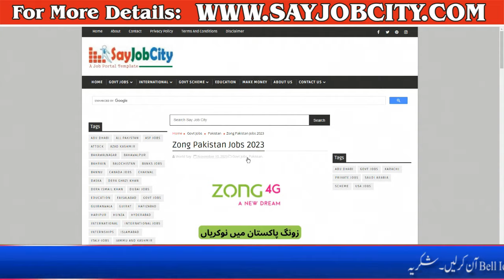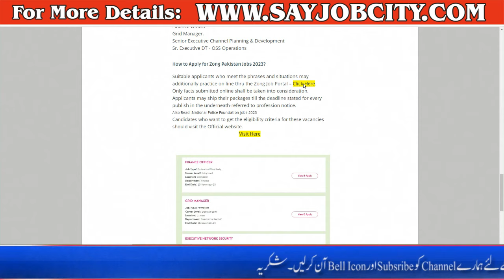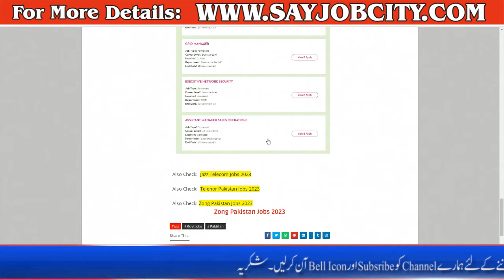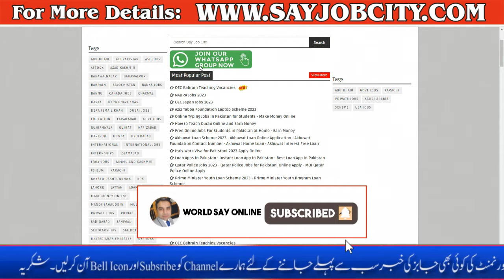Zong Company Jobs 2023 - Jobs in Zong Pakistan -Zong Franchise Opportunities -How to Apply Zong Jobs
Zong Pakistan Jobs 2023 from the Official Zong Career Portal. Currently, Zong has announced notifications approximately a few vacant posts with details on its Online Job Portal.

CMPak Limited, which operates beneath the brand Zong, is a Pakistan-primarily based cellular information community operator owned by using China Mobile. In 2016, Pakistan Telecommunication Authority declared Zong the no 1 statistics network.